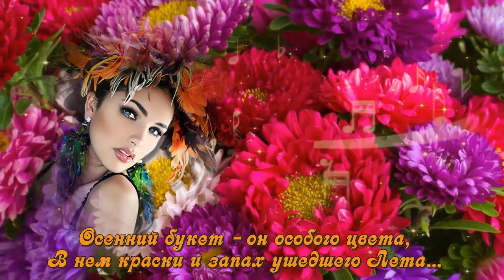Осенний букет. Стихотворение Марины Цветной.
Осенний букет,
он особого цвета,
в нём краски и запах
ушедшего лета...
Марина Цветная